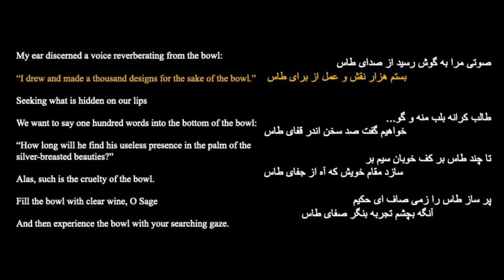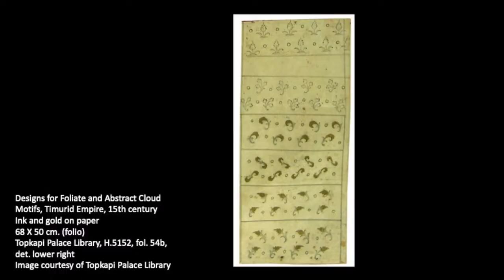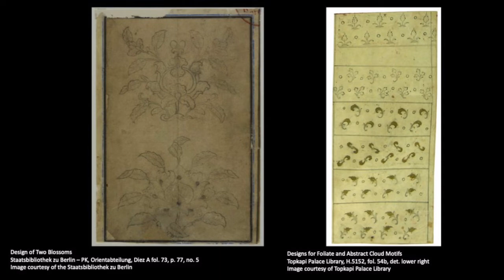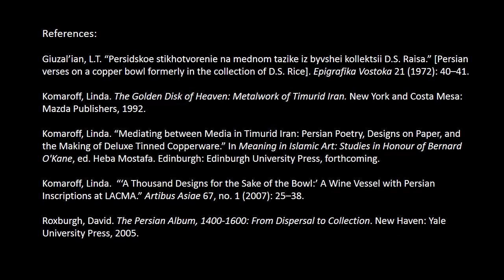Islamic Art: Timurid Copper Bowl with Khamseen: Islamic Art History Online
Dr. Linda Komaroff, Curator of Islamic Art at LACMA, in partnership with the open-access online platform Khamseen, presents an exquisite example of metalwork during the Timurid dynasty with this tinned copper bowl that was produced in the end of the 15th century/beginning of the 16th century.

Explore more objects from the Los Angeles County Museum of Art